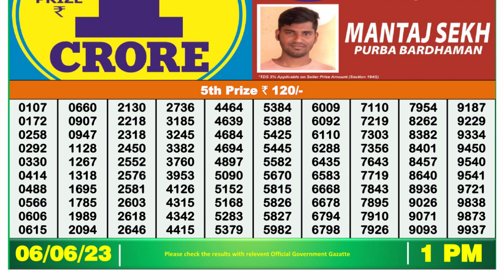Nagaland Lottery Sambad Live 1pm 06.06.23